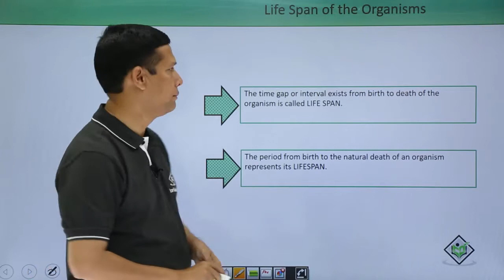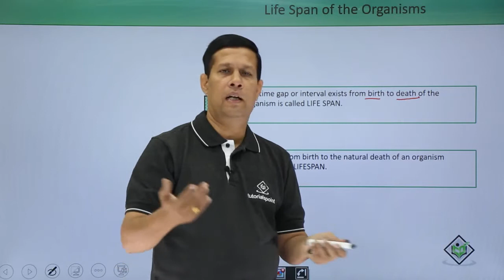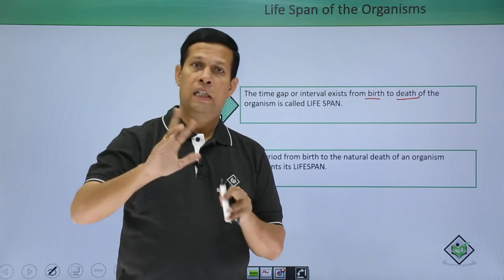Class10th – Life Span of Organisms | Reproduction in Organisms | Tutorials Point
Life Span of Organisms
Lecture By: Dr. Saatya Prasad, Tutorials Point India Private Limited